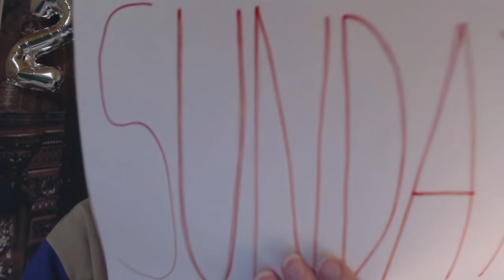Diary of a Hip Hop Artist Podcast Ep 27 - Celebrating 2000 downloads, lyric writing, networking.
Sorry about the close up of my big head I couldn't sit further back because the microphone wouldn't reach that far back. It kept hitting my laptop which is why you can see the screen shake.   Working on it though. Getting better each episode.

I was looking down because I was reading my purple fluffy llama diary hahaha.

In episode 27 of my podcast I celebrate getting 2000 downloads. I want to thank everyone who listens to my ramblings and comes back time and again. Thank-you so much hahaha.

I also discuss writing lyrics to my new song Creep and why I was having problems. I contacted DJ's on Linked in to remix my song. Got to stop overthinking songs and just let them be and I find out about a new artist that I would you like to know about as well.

Watched the documentary Pulitzer at 100 and was stunned by what I heard.  Listen to the podcast to find out what that was and learn what the links below are all about!

There is some bad news at the end too. Sorry.